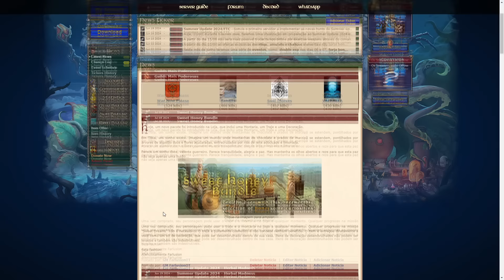FARMIL - RUNA GUT VALE A PENA? | CHAR 3 | #08